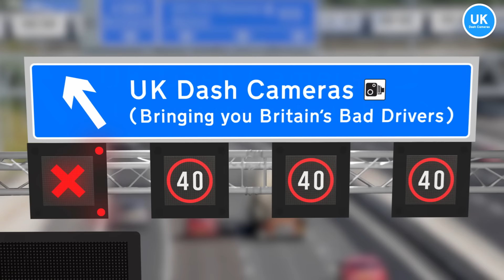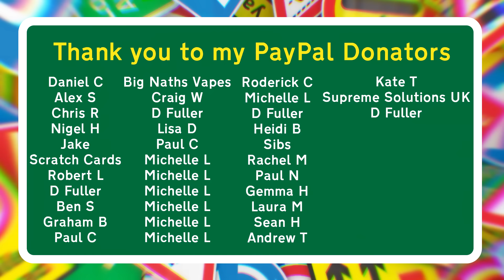UK Dash Cameras - Compilation 19 - 2024 Bad Drivers, Crashes & Close Calls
If your clip(s) is/are too large to send via email, check out this form:

Channel dedicated to Grandad John, 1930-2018 and to Grandma Irene, 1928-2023.